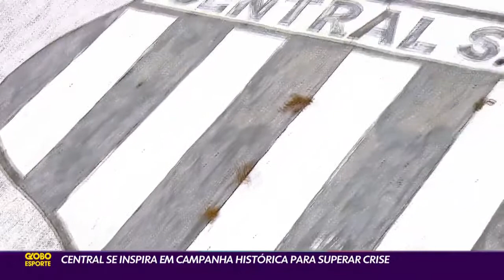Globo Esporte PE - SÁBADO - 27/02/2021